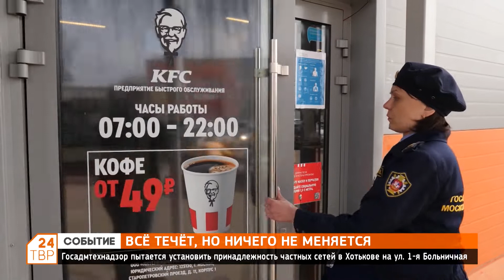Неисправной канализацией в Хотькове заинтересовался Госадмтехнадзор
История с несправными канализационными сетями в Сергиево-Посадском округе продолжается. Сегодня в Хотьково приехали инспекторы государственного административно-технического надзора Московской области.